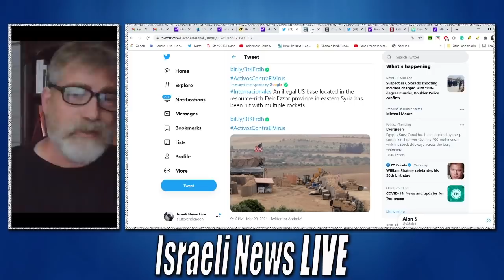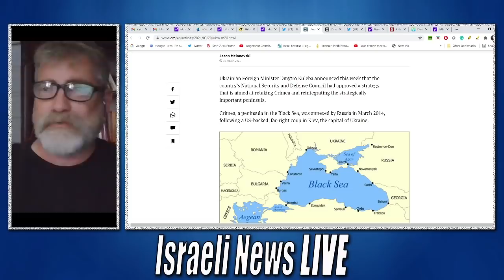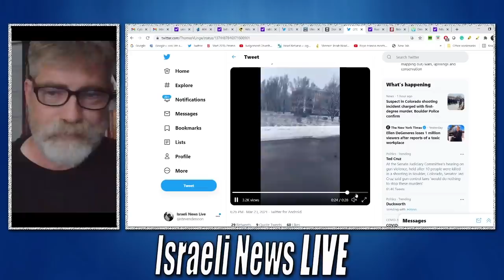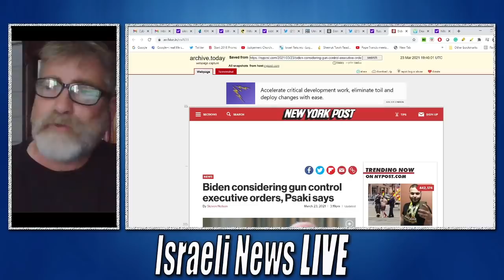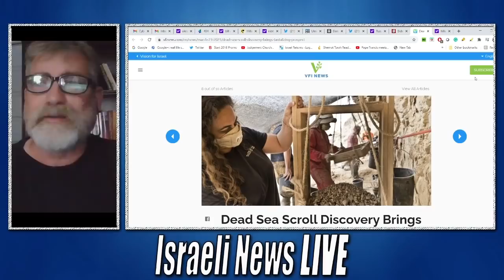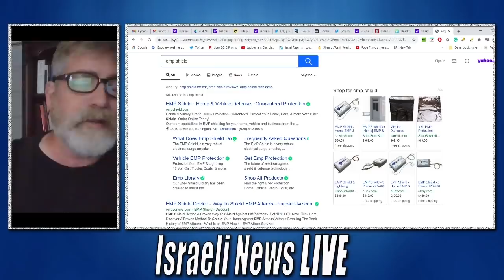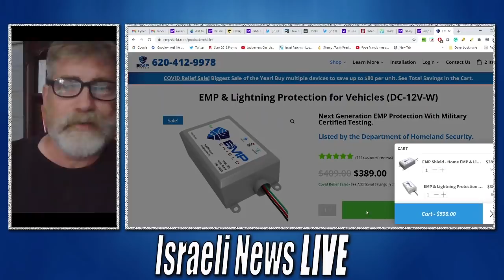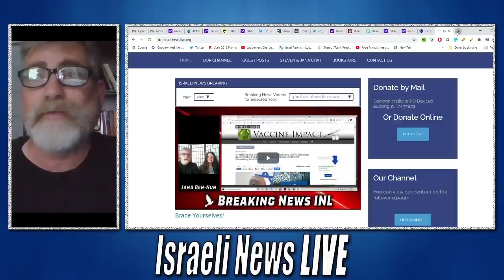US Forces Come Under Attack in Syria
It is alleged that Iran has initiated a rocket attack on US forces at their base in Deir Ezzor Syria. Reports are coming out that the US has suffered casualties.
for watching and your support!

Links:
NOTE: YOU
MAY HAVE TO COPY AND PASTE THE LINK INTO YOU SEARCH ENGINE IF IT IS NOT
HYPERLINKED.